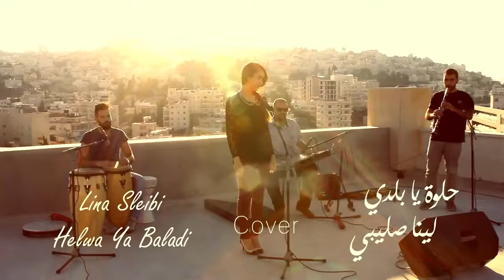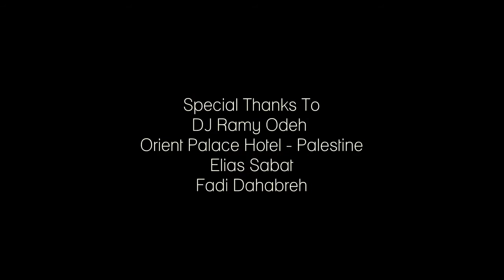حلوة يا بلدي لينا صليبي